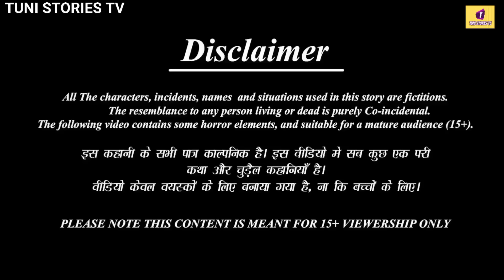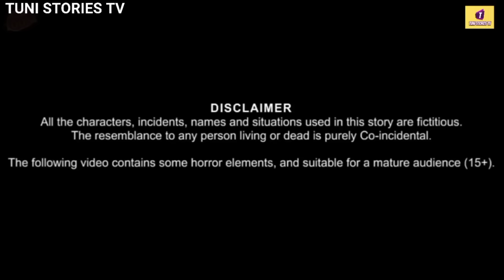कौवे का नकली सांप|kauwe ka nakli sanp|Rano Chidiya Kahani|Tuni Chidiya Ki Kahani|Acha Acha Kartoon